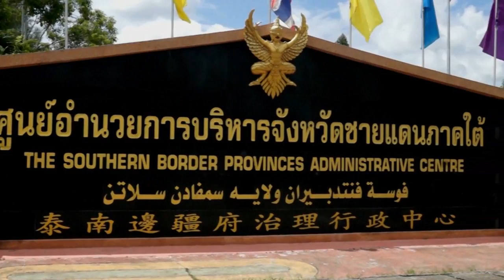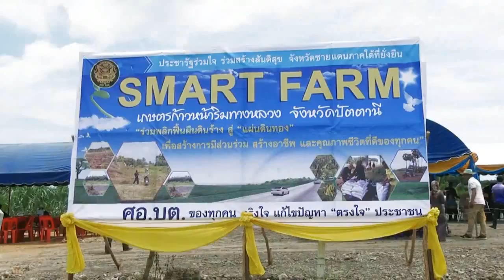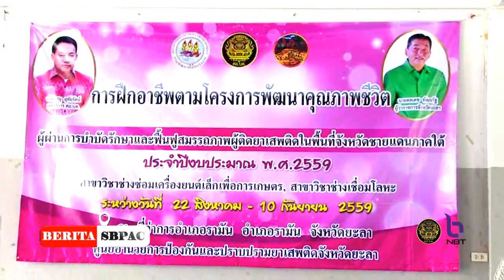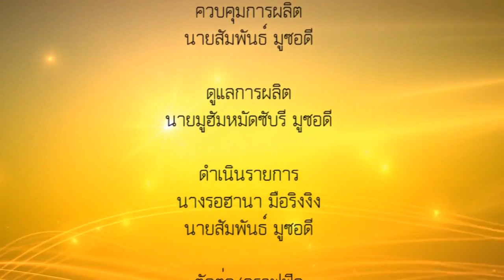BERITA SBPAC ตอนที่ 45 ออกอากาศวันที่ 05 09 2559